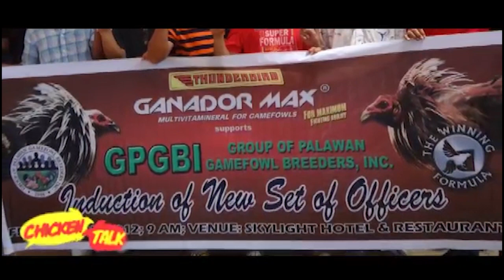CHICKEN TALK - ENGR VIC SETIAS - BULAK DAMO GAMEFARM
DATE AIRED : MARCH 03, 2018